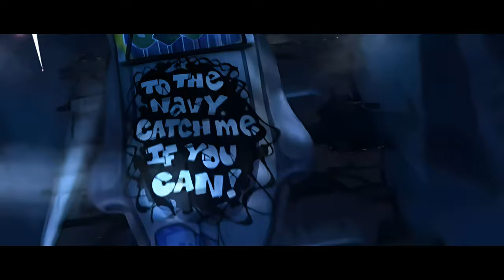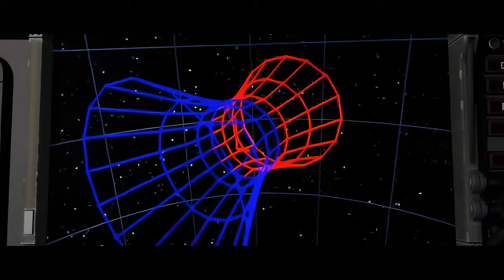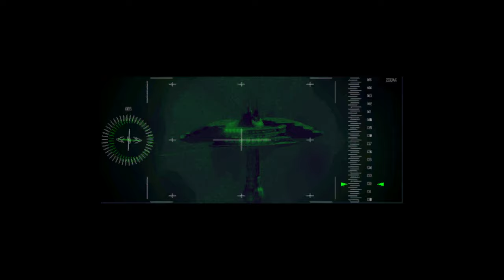I-War (Independence War) Full Campaign 4K (with remastered intro)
My homage to the best, most complicated, Space Combat Simulator ever! It's not without it's faults though, and I couldn't have beaten it without the PRIMA strategy guide (ISBN: 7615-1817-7) because the scripting is so tight it's almost an interactive movie. It's frustrating because scripts often break, such as the last mission where you need to be damaged by random chance - but only slightly!

This is the "good" path where you save the SecPat alliance and chase down the President, without committing a war crime by blowing up a hospital ship. I don't claim to have the best scores and times, in case you feel competitive. Just completing this is it's own reward!

Here's how to get the best experience:
Buy and install from GOG (the Steam version allegedly has more issues)
Create a shortcut to the .exe and add "-b -16 -800x600" to the "target". You will have something like D:\Games\GOG Games\Independence War Deluxe\IWar.exe" -b -16 -800x600
Do not use nglide which is installed with the game, and install dgvoodoo to the I-war folder.
Make sure aspect ratio is set to 4:3. 16:9 looks terrible and 4:3 doesn't matter on todays massive monitors.
You must limit the FPS to 30 otherwise your PBC cannons will not cause any damage (i's a bug). In dgvoodoo control panel, click "enumerate refresh rates" then change the Glide resolution to "2880x2160, 30Hz". Make sure you add ", 30Hz" to the end.